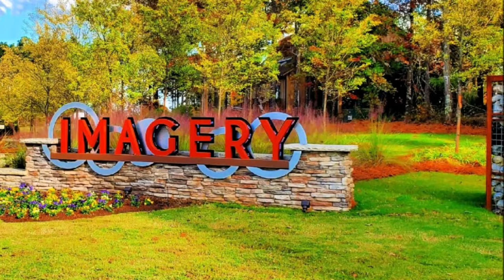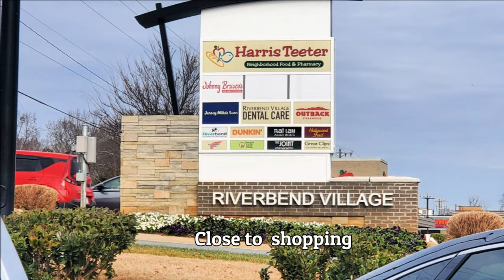Home for Sale in Imagery, 55+ Community | 325 Picasso Trail, Mt. Holly NC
Check out our listing, home for sale in Imagery on Mountain Island, a 55+ community or active adult community in Greater Charlotte, NC.  Imagery, a waterfront community is in a peninsula in Mount Holly, North Carolina. This lovely home for sale is located at 325 Picasso Trail in Imagery. It has 4 bedrooms, 3.5 baths, 2-car garage with 2,975 square feet with a fenced backyard, pavered patio with a pergola and no immediate neighbors behind.

Sincerely,